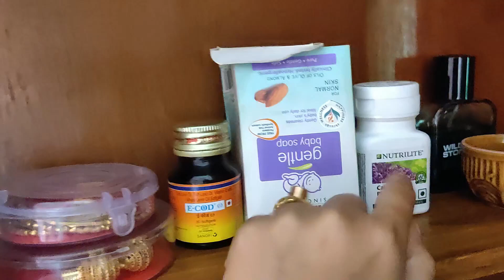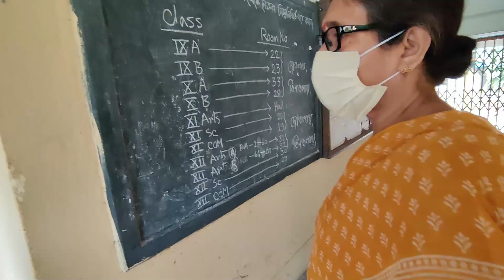What's in my Dressing table || We all visiting his school ❤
This is Mayukh, residing in Kolkata. I am currently working in Cognizant as a Senior Developer. Besides work, I love playing cricket, writing stories, and playing keyboard.